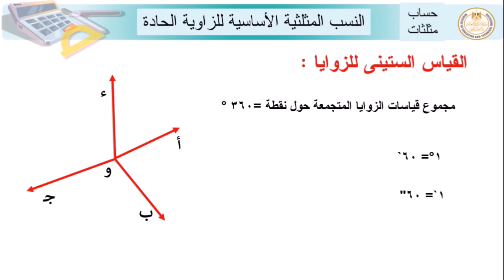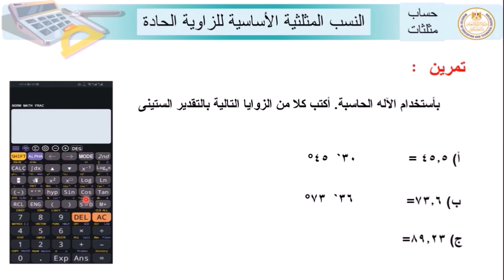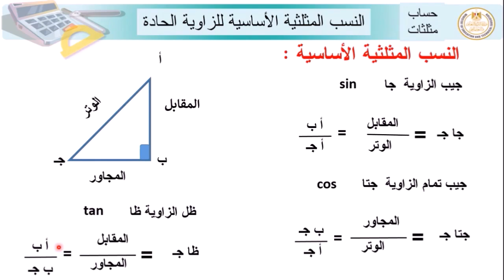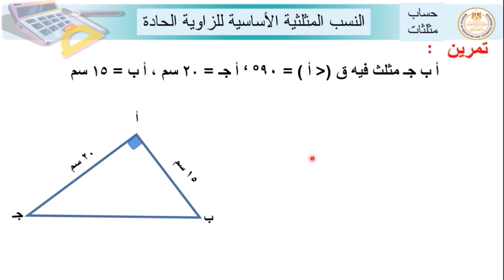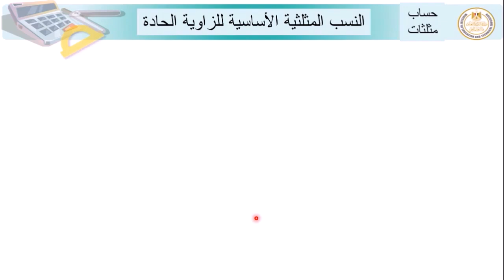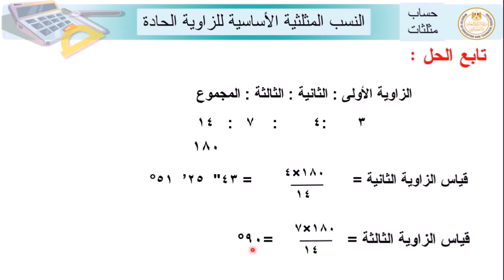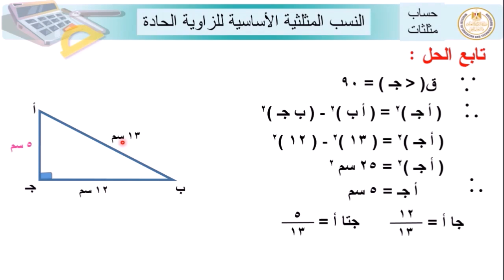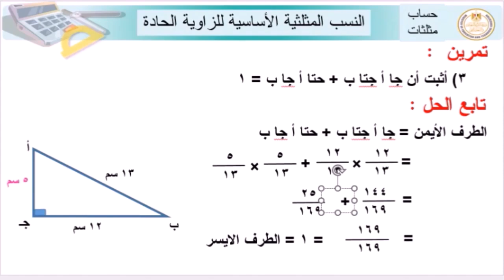رياضيات الصف الثالث الاعدادي الوحدة الرابعة حساب المثلثات النسب المثلثية الاساسية للزاوية الحادة